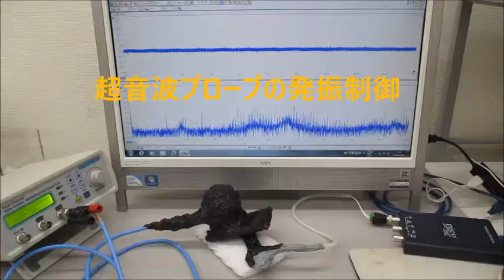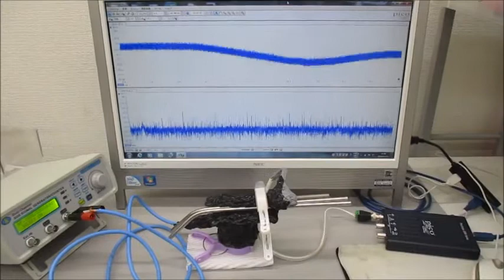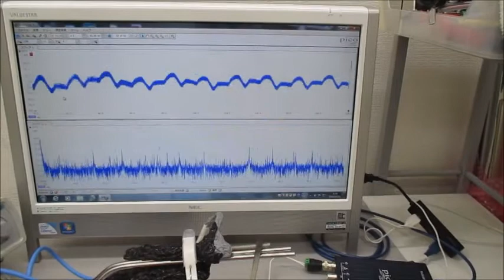超音波プローブ（発振型、測定型、共振型、非線形型）の製造技術